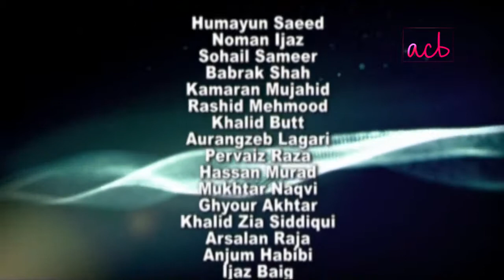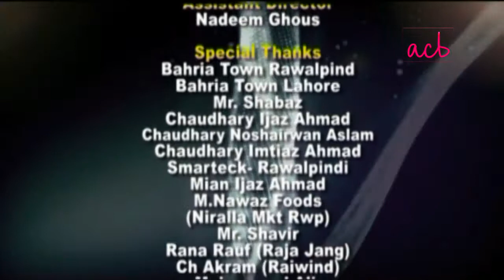Adhoray Khawab - Ep #10 - ACB Drama